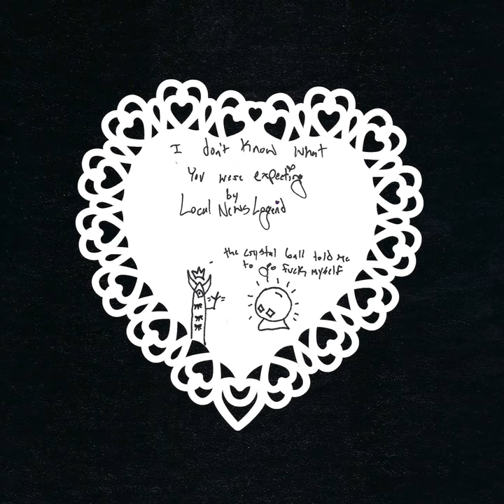Song For Jude St. Francis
Song For Jude St. Francis · Local News Legend

I Don't Know What You Were Expecting